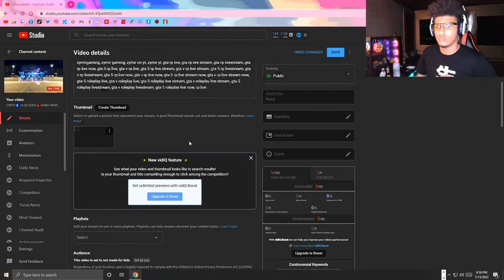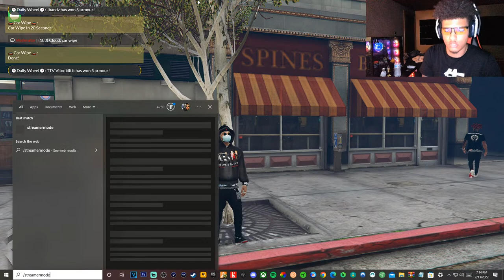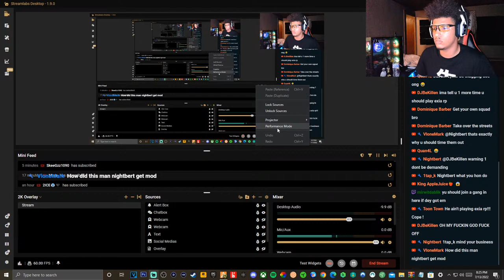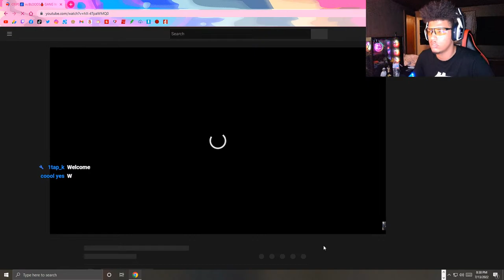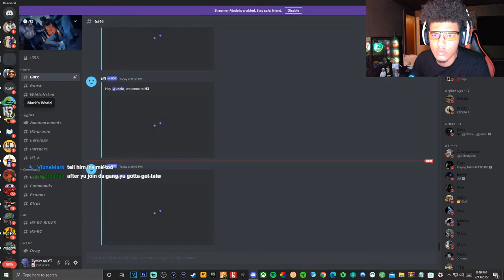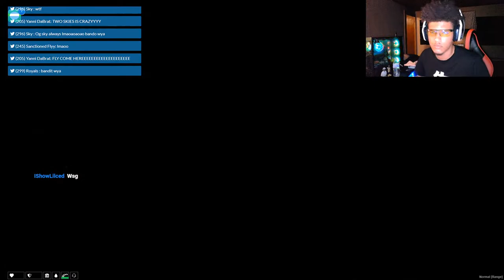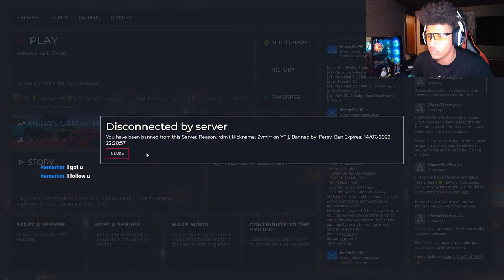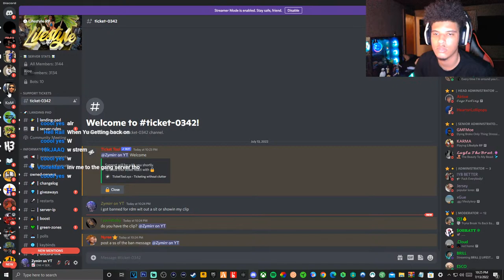WALK DOWN GANG!💥🔫 | HOOD GANG ROLEPLAY!🏚 | GTA 5 RP LIVE STREAM!🔥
DAILY STREAMS/VIDEOS!💪🏽

Jus a Yung Ni**a Grindin🤞🏽 MG4L🦍💔

Tags/Keywords(Ignore): zymirr, zymirrgaming, zymirr gaming, zymirr on yt, zymirr yt, zymir, zymirgaming, zymir gaming, zymir on yt, zymir yt, gta rp live, gta rp live stream, gta rp livestream, gta rp live now, gta 5 rp live, gta v rp live, gta 5 rp live stream, gta v rp live stream, gta 5 rp livestream, gta v rp livestream, gta 5 rp live now, gta v rp live now, gta 5 rp live stream now, gta v rp live stream now, gta 5 roleplay live, gta v roleplay live, gta 5 roleplay live stream, gta v roleplay live stream, gta 5 roleplay livestream, gta v roleplay livestream, gta 5 roleplay live now, rp live